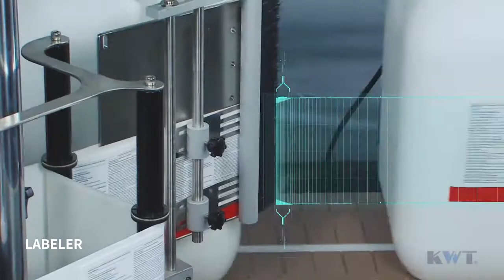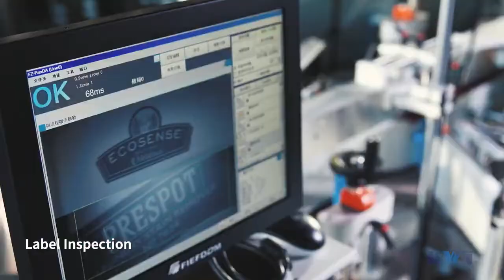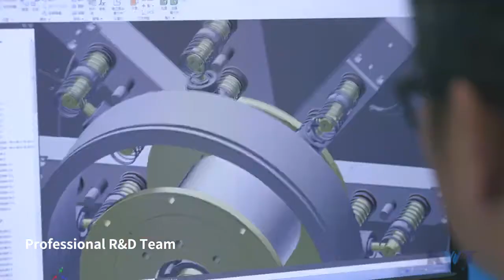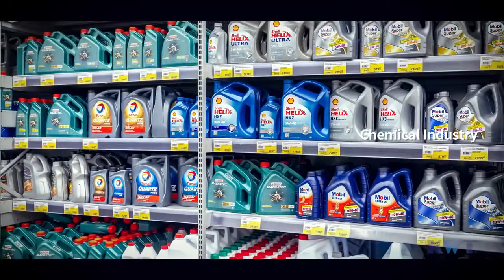Complete Packaging Line Supplier | Taiwan KWT PACKAGE MACHINE SYSTEMS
KWT Machine Systems Co., Ltd. was founded by a professional and technical team over twenty years experienced in the packaging field. Our labeling system is in the leader in this field due to our constant dedication to perfection in this business. We care about the high quality that goes into our fine products and happy to share our technological advancements with you.